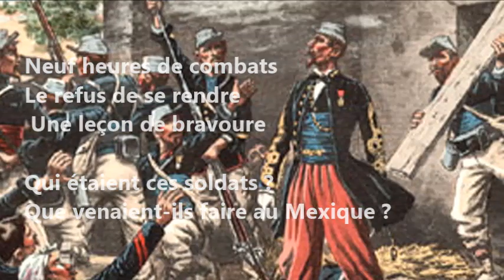Jean-Pax Méfret écrit, raconte et chante Camerone - Extrait 2 (capitaine Danjou)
Pour celles et ceux qui refusent que la mémoire s'éteigne, une nouvelle collection de CD :
"Les pages oubliées de l'histoire de France"

Jean-Pax Méfret écrit, raconte et chante Camerone
extrait 2

Camarón au Mexique. Le 30 avril 1863. Une bataille héroïque dans une hacienda en ruines Soixante-deux légionnaires et leurs trois officiers face à plus de deux mille combattants mexicains. Neuf heures de combats. Le refus de se rendre. Une leçon de bravoure. Qui étaient ces soldats ? Que venaient-ils faire au Mexique ? Jean-Pax Méfret associe son professionnalisme d’ancien grand reporter à son talent de conteur pour retracer avec précision cette page oubliée de l’histoire de France.